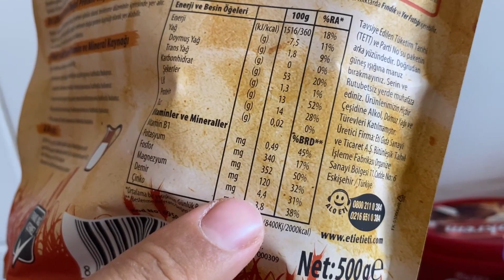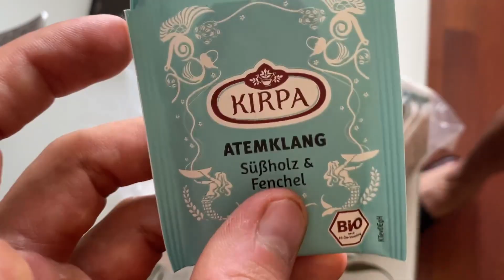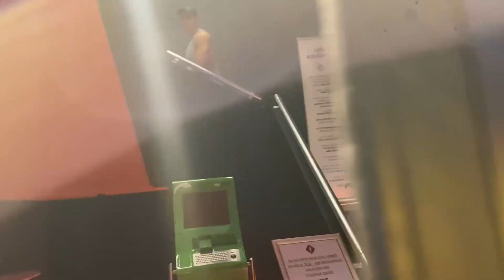BESLENME VE HAYAT DÜZENİM | VLOG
Bu dönemde video atmak çok içime sinmiyor bu olaylardan etkilenen herkese geçmiş olsunlarımı diliyorum umarım kısa sürede biter. Beslenme düzenimizden ve yemek tariflerimizden bahsettik , biraz antrenman, biraz deniz..